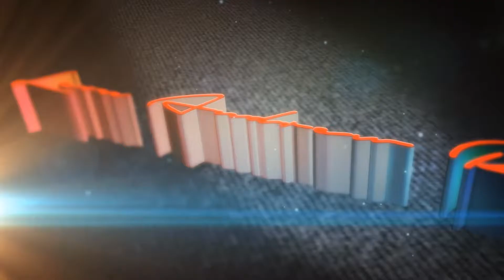Magnetic - Caged Closed: First 10 Minute Gameplay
You are a prisoner trapped in a strange facility, filled with deadly traps and whispered secrets. At first the facility and its inhabitants all seem like a mystery to you, but soon you begin to understand: Your only chance to survive is to master the Magnet Gun and stay out of harms way. If you make yourself useful they will let you live a little longer, and sooner or later you will get your chance. As the Warden keeps on telling you: “There is always a way out…”